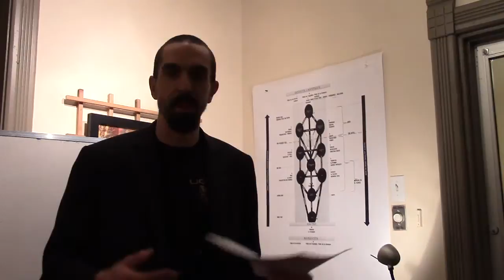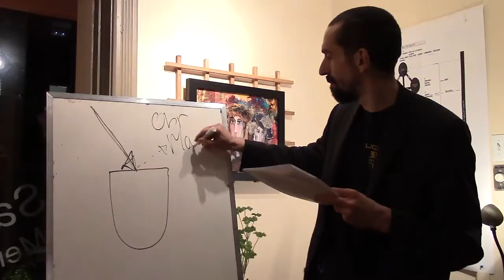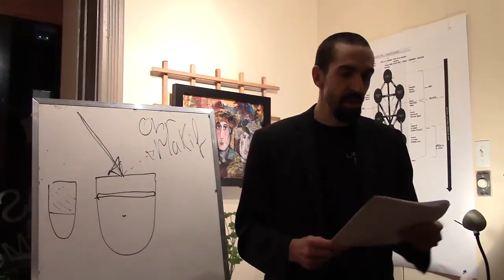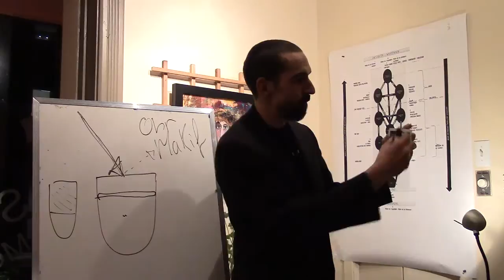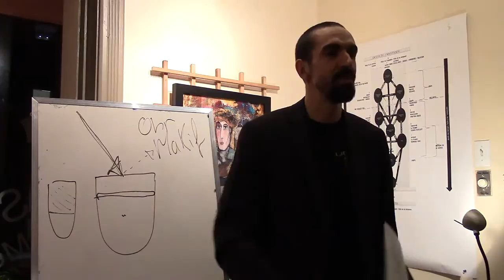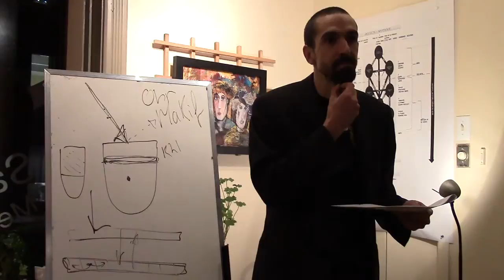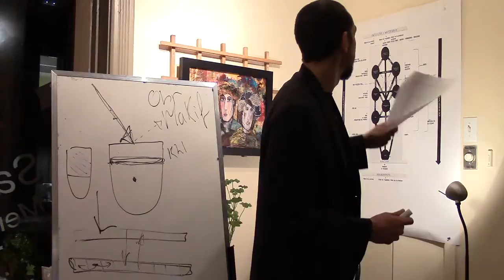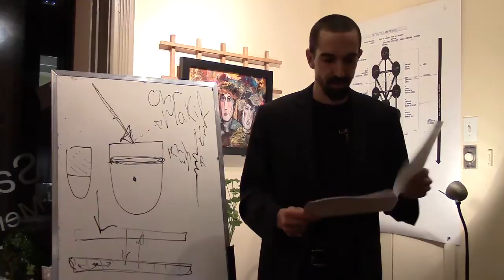Initiation à la kabbale - Steve Lapointe (1 de 2)